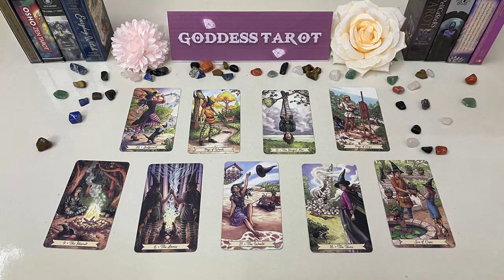SAGITTARIUS APRIL 2023 - SOMEONE IS IN LOVE WITH YOU SAGITTARIUS APRIL LOVE TAROT READING